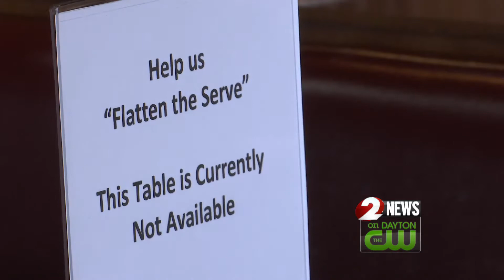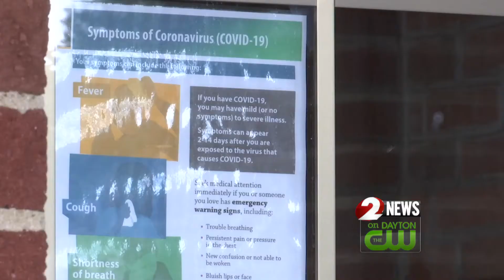Centerville restaurant reopens after deep cleaning